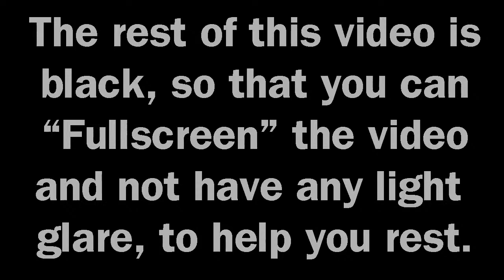White Noise for babies, blow dryer ASMR 10 hours, relaxing video, sleep aide, hair dryer